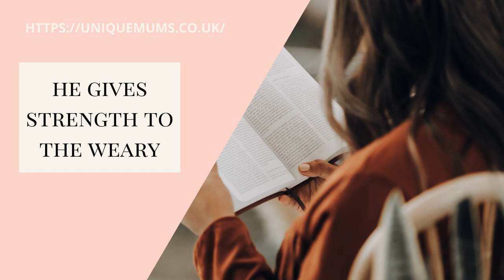He Gives Strength To The Weary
This is episode 4 of the Rest in God short devotional series.

In this episode, I share a devotion about how God promises to give us rest when we put our hope in Him.

Focus verses:

He gives strength to the weary and increases the power of the weak. Even youths grow tired and weary, and young men stumble and fall; but those who hope in the LORD will renew their strength. They will soar on wings like eagles; they will run and not grow weary, they will walk and not be faint. - Isaiah 40:29-31

Questions for reflection:

- What recent situations have caused you to feel discouraged, frustrated or tired?
- What truths about God do you need to apply to these situations?

Check out Anna's book "Unique - A Testimony of Hope In A Comparison Obsessed Mommy Culture"